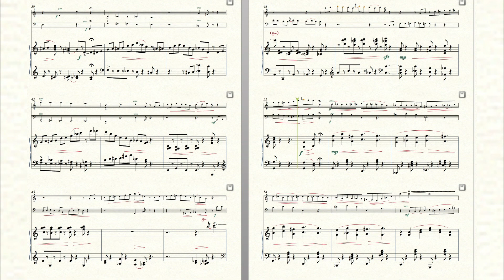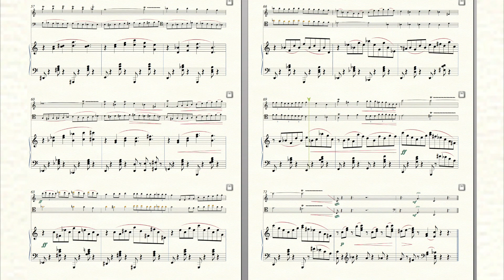20 Jazzy pieces for piano trio: Jazzical No. 14 (of 20) by Ilan Rechtman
MIDI REALIZATION RECORDING. The 20 Jazzy pieces for piano trio (violin, cello, piano) composed by Ilan Rechtman and are 100% original. The manuscript (piano score and string parts) is available for purchase (in PDF format, for download) for $10, or the entire "Jazzicals" book of 20 such pieces is available for $84.

Ilan Rechtman biography:

llan Rechtman gave his first performance with the Israel Philharmonic at age 11, performing Mozart concerto in D minor K. 466. Since then, he performed 15 more times with this orchestra. He also performed several times with most of the other orchestras of his native country, Israel. Outside Israel, Rechtman performed with the symphony orchestras of London, New Zealand, Pittsburgh, San Diego, Colorado, New World, Grand Rapids, Boston Pops, among others. As a recitalist and chamber musician, Rechtman traveled in over 50 countries and performed in venues such as Carnegie Hall, Town Hall, 92nd St. "Y", Avery Fisher, Alice Tully, Weill and Merkin halls (New York), Symphony Hall and Jordan Hall (Boston), Symphony hall (Chicago), Barbican Center and Wigmore Hall (London), Pleyel Hall and the Louvre Museum, (Paris), Suntory Hall (Tokyo), Seoul Arts Center and many other major halls around the world. Among the artists and groups Rechtman appeared with are Yo-Yo Ma, Ivry Gitlis, Gary Hoffman, Sharon Kam, Alisa Weilerstein, Miriam Fried, Matt Haimovitz, Arnaud Sussmann, Peter Bruns, Anna Tifu, Lara St. John, Chen Reiss, Ori Kam, Ittai Shapira, Guy Braunstein, Zvi Plesser, Amihai Grosz, St. Lawrence, Aviv and the Jerusalem String Quartet and the Mark Morris Dance Group. Rechtman is the winner of several prizes and awards, among them, the Norry Prize (NY) through the America Israel Cultural Foundation, the Clairmont and the Shapira Awards (Israel) and the first San Antonio International Piano Competition. Rechtman has recorded several CDs on various labels, among them Naxos, Bis, Well-Tempered Productions, Centaur, Meridien, Omega-Vanguard, Cembal d'Amour, and others.  His solo recording of Villa-Lobos’ Chôros No. 5 was awarded the Gramophone Magazine’s Editor’s Choice.

As a composer, some of Rechtman's works have been published by the Theodore Presser Company, USA, Hofmeister Musikverlag in Leipzig, Germany and Bottle Cello Publishing in San Francisco, USA. His compositions "Rondo Op. 5" and "Fanfare by the Red Sea" have been commissioned and conducted by Maestros Zubin Mehta and Lorin Maazel, respectively. Rechtman was also commissioned to compose a special work for the 125 years celebration of the Chautauqua Music Festival, the oldest music festival in the USA. Some of Rechtman's orchestral compositions have been performed by the Boston Pops, Pittsburgh, New World, Augusta, Grand Rapids & Cape Cod symphonies. Rechtman was the music director and founder of the Israel Virtuosi, director and founder of the "Sundays on the Island", a baroque music series which ran weekly nearly 15 years, as well as the recital and chamber music series at the Wales - Mansfield in Manhattan, NY, which ran over 10 years. During the 6 years Rechtman lived in Brazil (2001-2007), he performed as soloist with the State Orchestra of São Paulo, Campinas and Riberão Preto symphonies, and was director of the "Um Certo Olhar" chamber music series at Sala São Paulo. As a composer, Rechtman wrote scores to various Brazilian films, as well as to the long running "Esperança" telenovela, which reached an audience of nearly a billion spectators around the world.

Rechtman performs frequently as soloist and as chamber musician, and in the past season (2013-14) has performed in the USA, Italy, Germany, Japan, S. Korea, Brazil, Thailand, and Israel, and collaborated with such artists as violinists Dylana Jenson, Tamaki Kawakubo, Claudio Cruz and cellists Alisa Weilerstein, Gary Hoffman and Wolfram Koessel.

In the 2008 Beijing Olympics, Rechtman's music was used by Nastia Liukin when she won gold medal in her floor exercise.  His music was also used in the 20th season (2015) of “Dancing with the Stars” in the USA.

In 2007, Ilan Rechtman was nominated as music director of the Tel Aviv Museum of Art concert programs, the oldest and largest presenter of classical concerts in Israel, a position Rechtman holds till present.  In this capacity, Rechtman is responsible for presenting about 70 concerts per season.